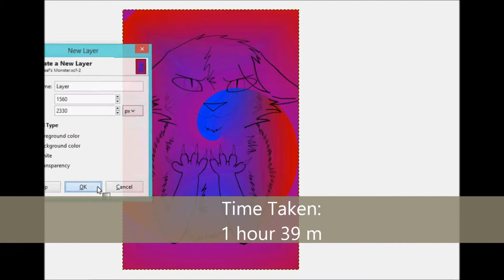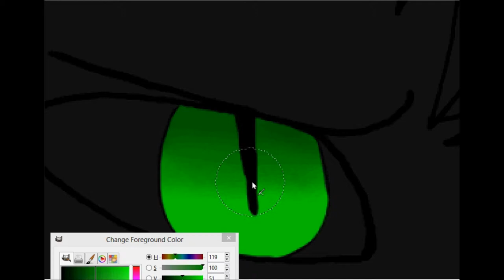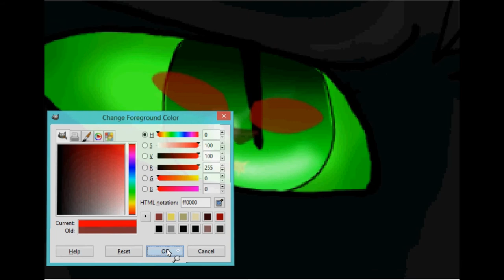Hollyleaf's Rolling In The Deep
My best video yet! Also, I have a Deviant Art! Its Swiftfire-Warrior. I will be a bit absent from Youtube for awhile, so... I have alot of homework to do and I will be working on other stuff, so Yeah! That's just about it.